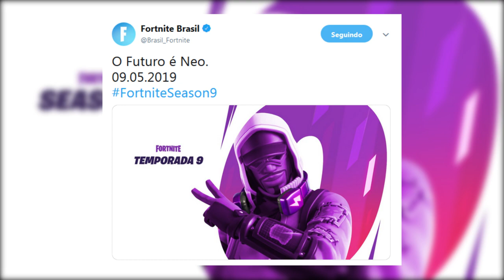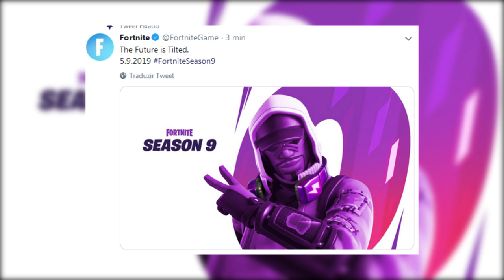FORTNITE - 3º TEASER DA TEMPORADA 9!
Fala rapaziada, Vagabbss aqui com mais um vídeo, e dessa vez mostrando o 3º Teaser da Temporada 9 do Fortnite Battle Royale!